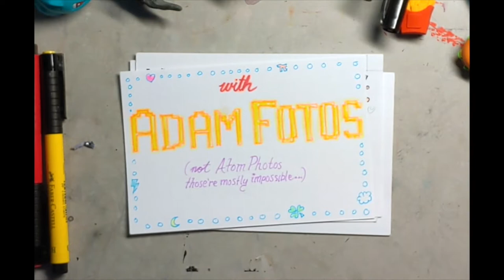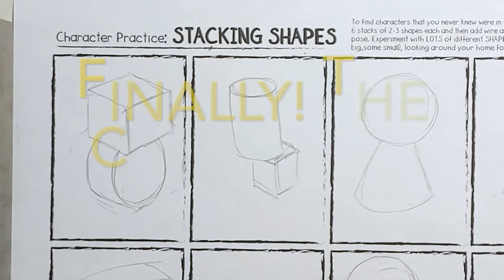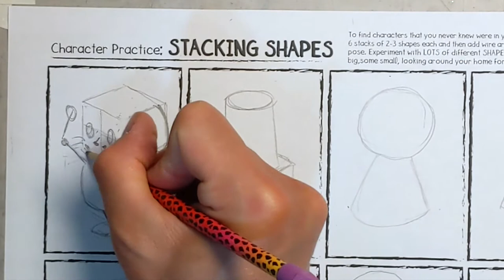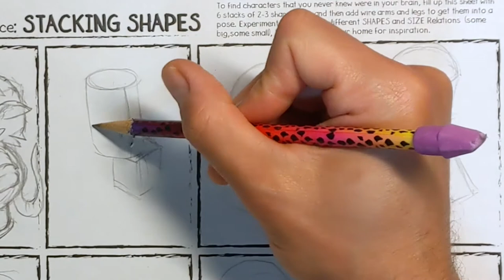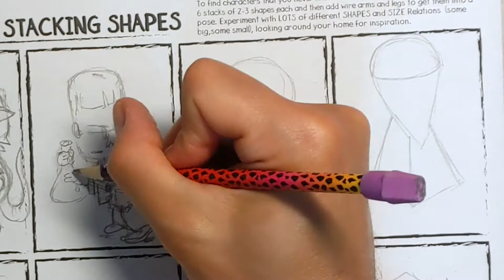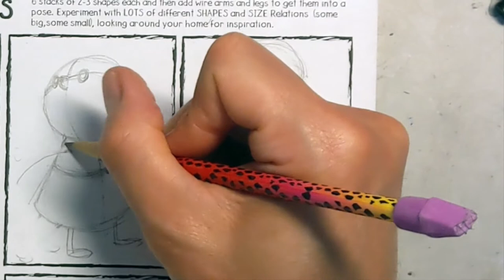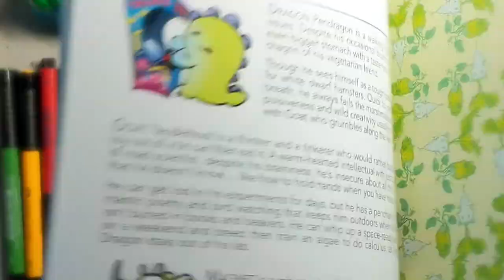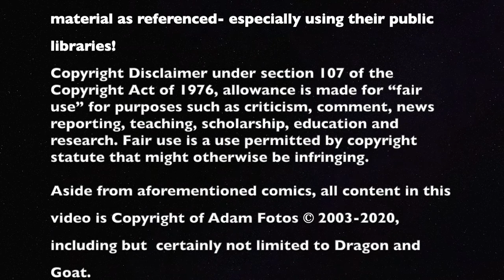Foto Dojo (Episode 5) Stacking Shapes into Characters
In this video comic artist Adam Fotos, creator of Dragon and Goat, will show you how to stack 3D shapes to create new cartoon characters that will jump off the page!